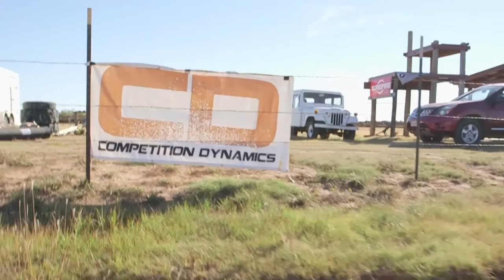Competition Dynamics 2015 Team Safari - Team Devine/Long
Lonnie Devine (Dallas, TX) and Monte Long (Fort Worth, TX) headed to Logan, NM Oct. 23-25 to compete together in Competition Dynamics' 2015 Team Safari Challenge. The Contingency X team captured the work of this team throughout the match stages. Watch the video to join alongside this team as they work their way through this tough challenge!

About Team Steel Safari:
This is a team "hike-and-shoot" rifle match for long-range rifle, semi-auto "carbine," and pistols. See how this 2-man team's ability to locate, range, and engage practical trajectory spread is tested in the terrain, using both weapons systems. Some of the skills involved include target recognition, ranging, wind doping, ballistic data management, marksmanship under field conditions, non-standard shooting positions, rudimentary trail skills. You can think of the Team Safari as a Team version of the Steel Safari.

Video Production by Contingency X